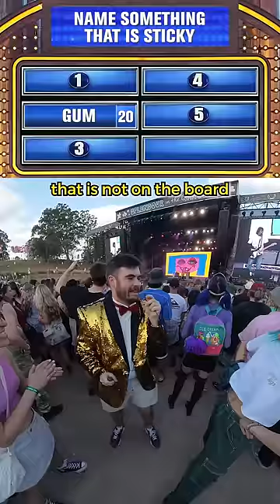Mosh Pit Family Feud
Edited by:
Me (Little Z)